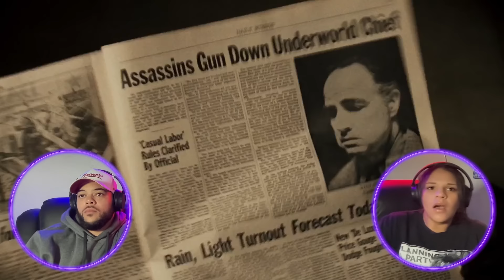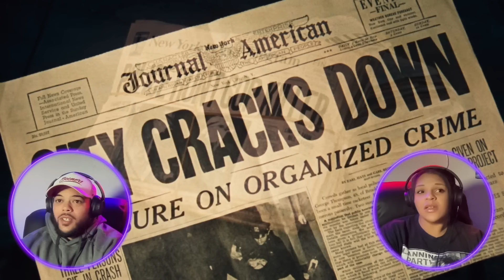THE GODFATHER (1972) | FIRST TIME WATCHING | MOVIE REACTION